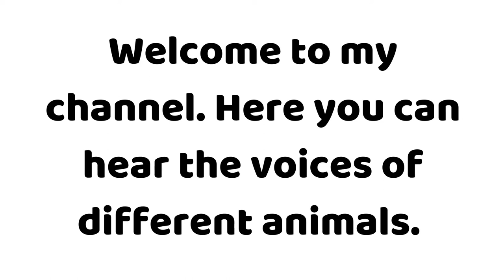How does a ferret sounds